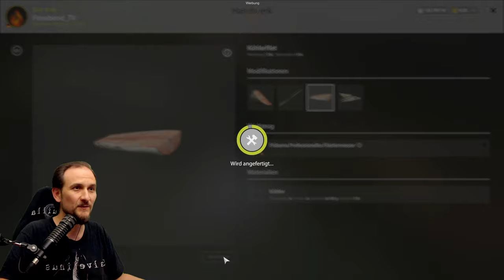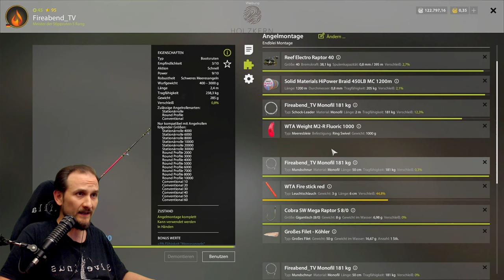Russian Fishing 4 - Nordmeer - Auf 80m! Filet Köder